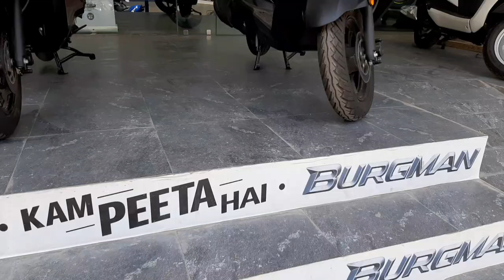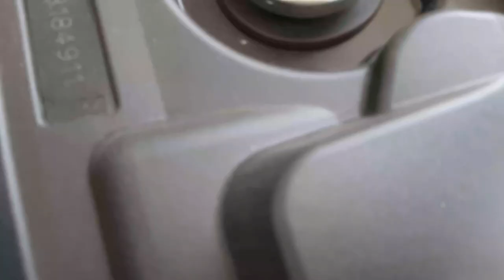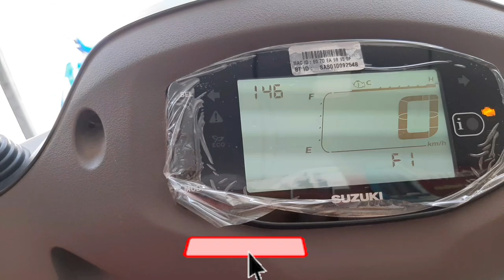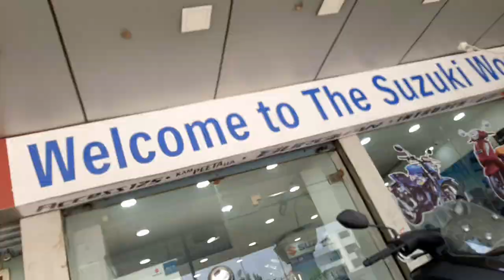Suzuki access 125 2021 VS Burgman street 125 2021 - Comparision review || Auto Xpert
Suzuki access 125 2021 vs suzuki burgman street 125 2021 Comparision review - access 125 detailed review burgman street 125 Detailed review - auto Xpert.

Suzuki showroom Address:

Dharam suzuki - Peragarhi - new Delhi